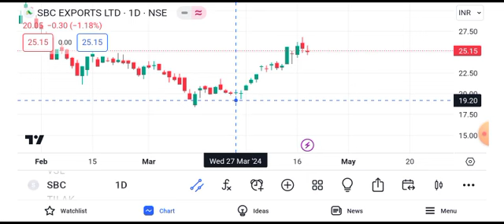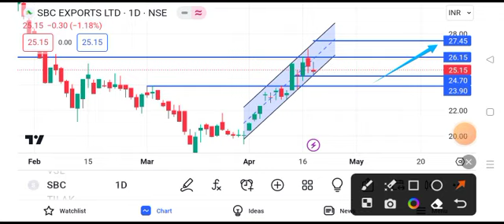sbc exports share latest news today